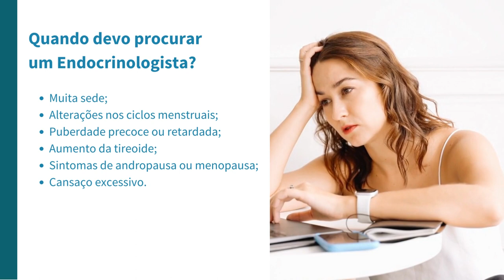Diabetes: como tratar?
A diabetes é uma doença relacionada à falha na produção de insulina pelo organismo e pode ser dividida em tipo I e II. Os dois tipos podem aparecer em qualquer fase da vida, mas são mais comuns:

▪️Tipo I na infância ou adolescência,
▪️Tipo II na vida adulta.

Embora na diabetes tipo I seja indicada o uso de medicamentos, em ambos os casos é de fundamental importância estabelecer uma cardápio equilibrado que favoreça as condições do paciente diabético e auxilie na saúde do organismo.

Agende uma consulta e conte com o apoio do endocrinologista🥰